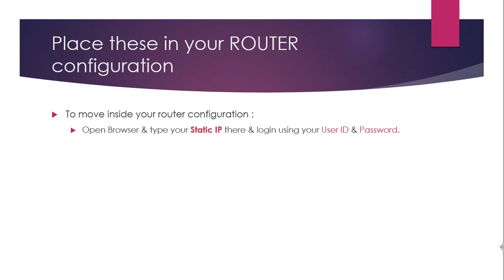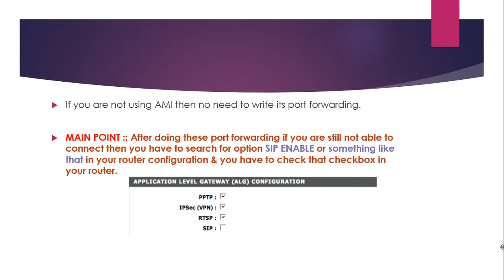ANTICONFUSION : Asterisk behind NAT Router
If you are using asterisk behind NAT Router then just follow the steps provided in this video & you are good to go.